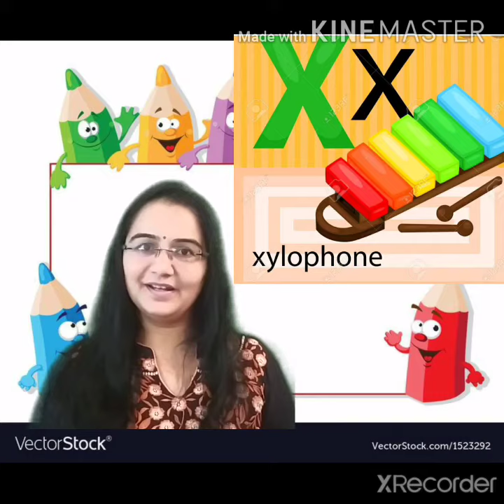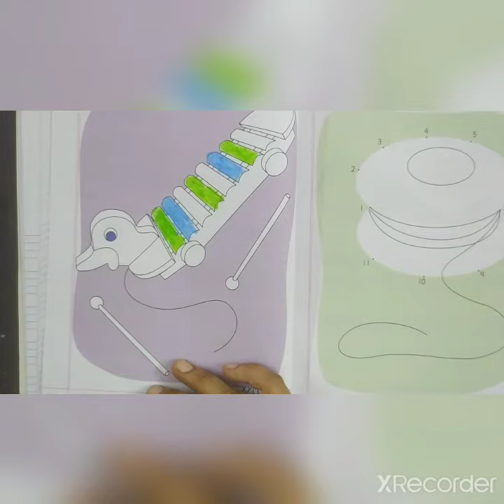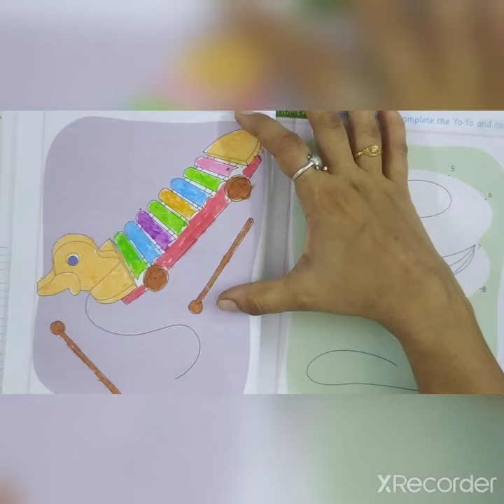10 11 20 NURSERY